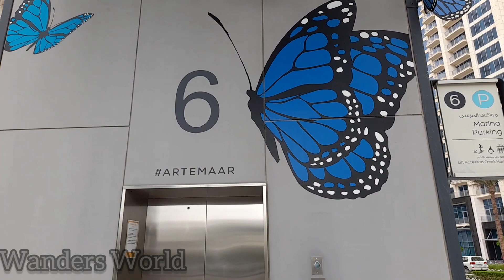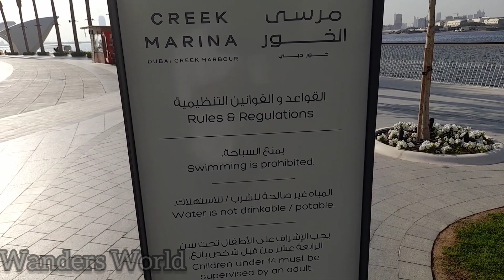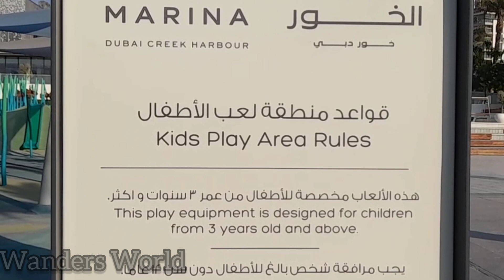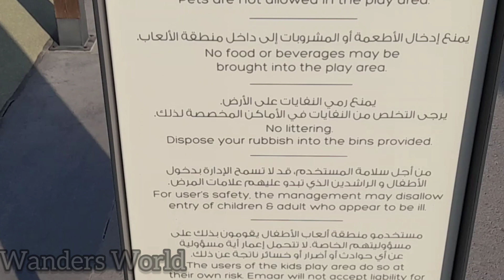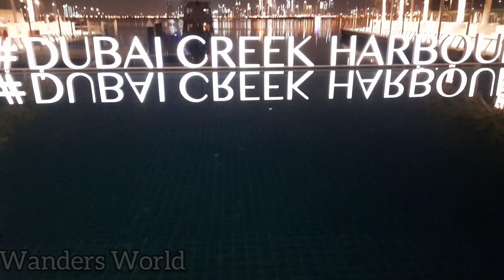Dubai Creek Harbour I A hangout place I EMAAR I tourist attraction | Vlog #11 I Wanders World-PG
This video covers the entire area of the dubai creek Harbour.
Enjoy using earphones for experiencing better quality.

One of the most modern developments in Dubai. It gives a great sights of the city skyscrapers with an ambiance that is very relaxing. It’s a great place to bring the kids for a stroll. There are restaurants and establishments for refreshments as well.
It is situated next to the Ras Al Khor wildlife sanctuary, famous for its flamingos.
Its still building up new spots though best for family & kids to enjoy..
A fusion of creativity and innovation, home to the iconic Dubai Creek Tower. The six-square kilometer Dubai Creek Harbour occupies the ideal Dubai location. Only 10 minutes’ drive from Downtown Dubai and 10 minutes away from Dubai International Airport, residents and visitors alike will have easy access to the city’s greater districts and attractions.

Located near to the proposed
Gadgets used:
Site Specs:
follow all covid-19 regulations.
No Drone Zone. Only with Emaar written permission we can use drone here.

Music used - Island, Artist - Jarico.
Support Jarico
Listen ad-free with YouTube Premium
Island
Artist
Jarico
RepostNetwork (on behalf of Magic Records); LD Media Publishing, and 3 music rights societies